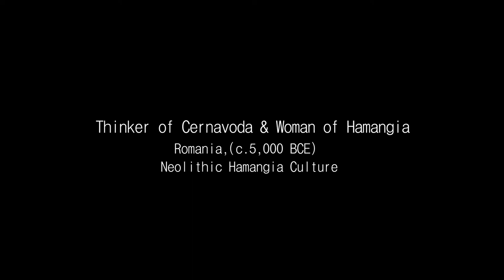Thinker of Cernavoda and Woman of Hamangia: Romania, 5000 BC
One of the great masterpieces of late Stone Age art, this extraordinary terracotta sculpture, known as The Thinker ("Ganditorul"), was unearthed in 1956 - together with a similar statuette of a female figure, known as The Sitting Woman of Cernavoda, and numerous other similar, though headless figurines - during archeological excavations of Neolithic settlement and burial debris in the lower Danube region, near Cernavoda in Romania. Created during the Hamangia culture, it is believed to be the oldest known prehistoric sculpture that reflects human introspection, rather than the usual artistic concerns of hunting or fertility. As a result it has become an iconic sculptural figure of prehistoric art, and a striking example of Neolithic art for art's sake. It currently resides in the National Museum of Romanian History, Bucharest.